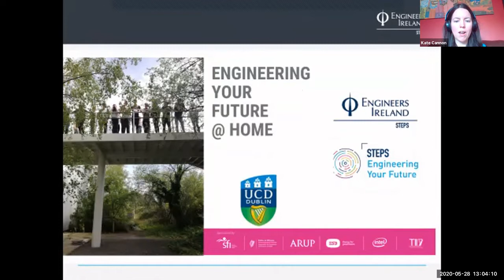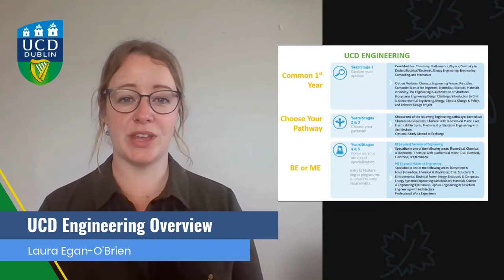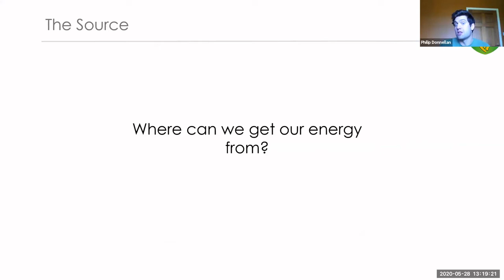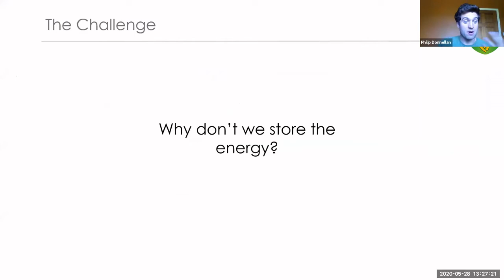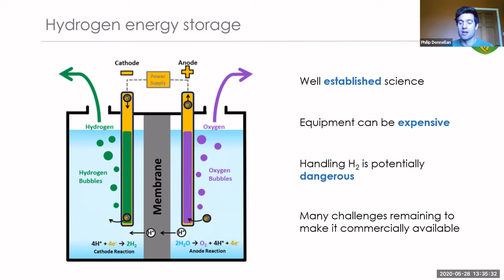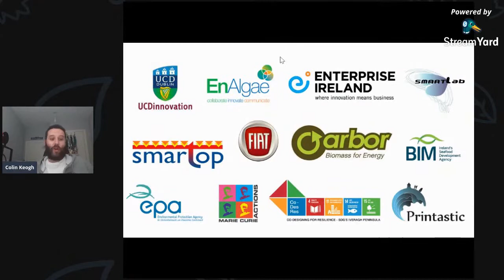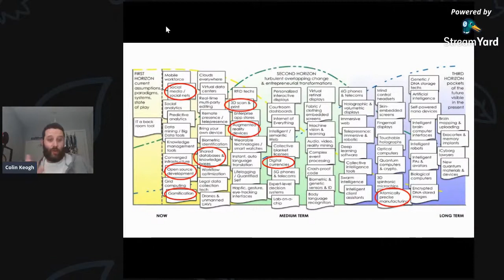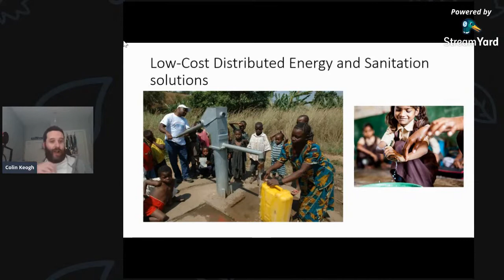UCD ENGINEERING YOUR FUTURE @ HOME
The 2020 UCD Engineering Your Future had to unfortunately be cancelled. This is a big disappoint to us and all the students who we had hoped to meet in early May. As we are unable to invite you to campus this year and following on from the success of the STEPS Engineering Your Future @ Home series and because, we have decided to run an online event which while not being able to replicate the full experience we hope will give you an insight into what UCD Engineering has to offer.